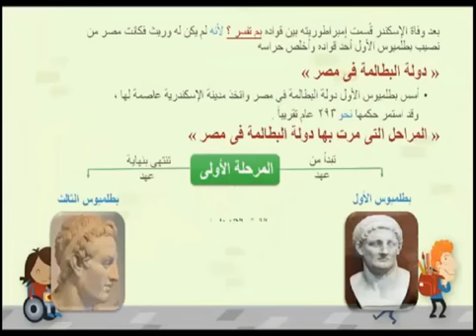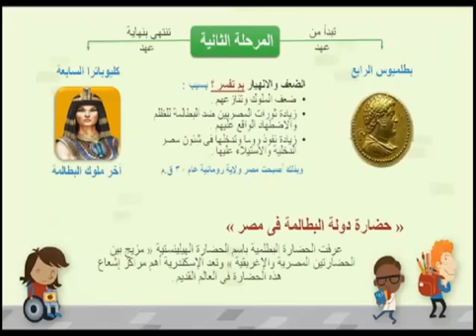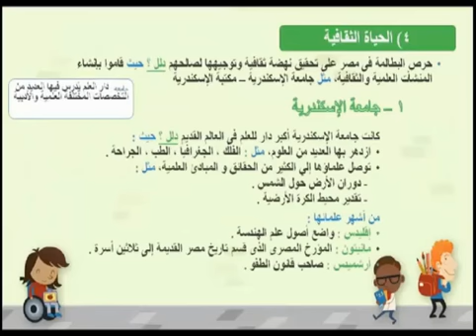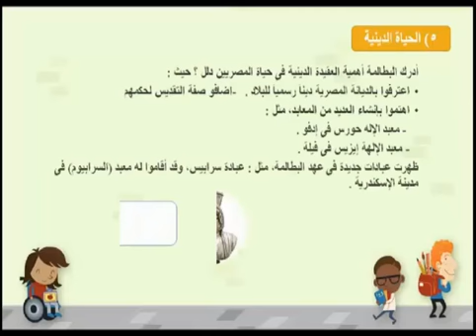Social G7:unit4 lesson2 (مصر تحت حكم البطالمة)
فيديو شرح